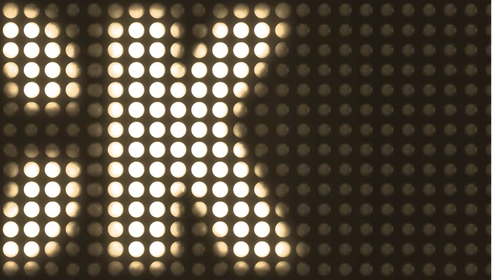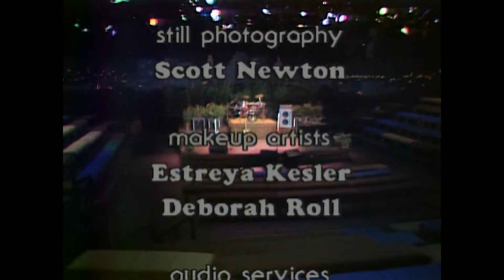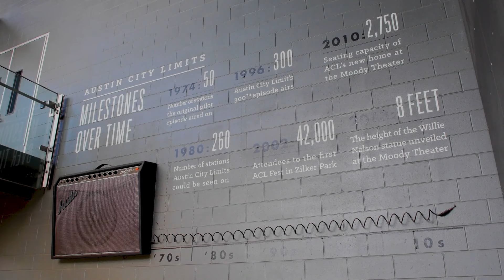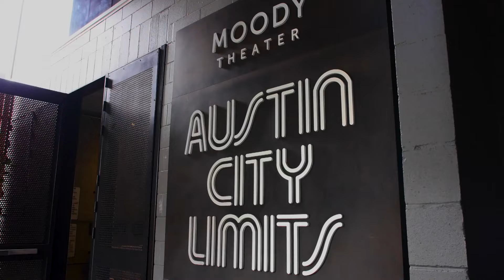Ronnie Milsap Austin City Limits 1987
From the Circle TV rebroadcast

To see the complete list of my videos for videos that can not be posted on you tube. If you would like to request I post something just comment on one of my videos.

1. Secret Sisters Grimleys Nashville Feb 28, 2020
2. Jayhawks Covers show Mercy lounge, Nashville Jan 10 2021
3. Billy Bragg Sep 10 2021 online concert experience
4. Shawn Colvin Live from these four walls series Aryden studios Austin Fat City album
5. Willie Nile Bowery Electric New York at Night album release show Oct 7 2020
6. Willie Nile Bowery Electric The Day the Earth Stood Still album release show Oct 6 2021
7. Show of Hands Exeter Northcott 28 November 2020
8. Show of Hands The Best One Yet, Marshwood Manor, Dorset 2021
9. John Hiatt Topeka live Nashville Aug 24 2020 Bring The Family" and “Slow Turning”
10. John Hiatt Topeka live Nashville Aug 31 2020 Songs & Stories
11. Joan Osborne City Winery Marc 3 2021
12. Rosanne Cash Johnny Cash Heritage Festival 2021
13. Los Lobos Cinco De Mayo studio special 2021
14. Van Morrison The Stables 2 shows March 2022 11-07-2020
15. Johnny Cash Memorial Tribute Concert at The Ryman (need Ex quality copy)
16. Guy Clark  Austin City Limits 1978
17. Lyle Lovett Dakota Sessions CMT Canada
18. Marty Stuart Austin City Limits 2000
19. Sarah Harmer  Dakota Sessions